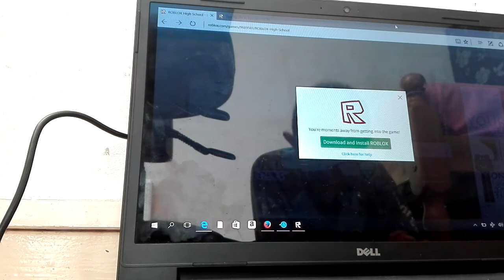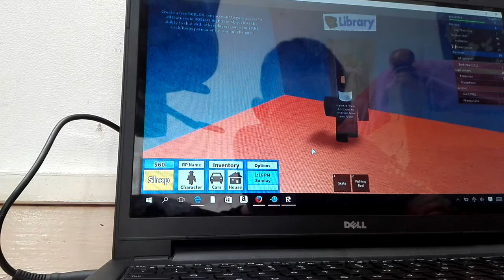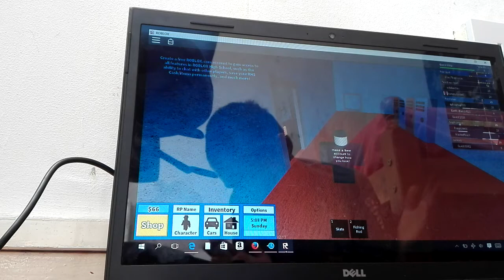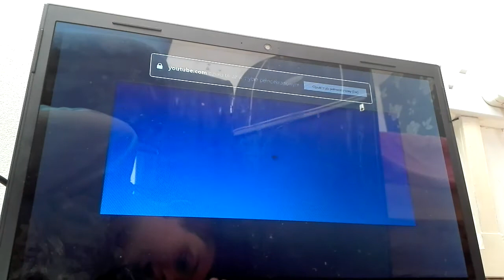Zagrajmy w Roblox school high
Fajna gra